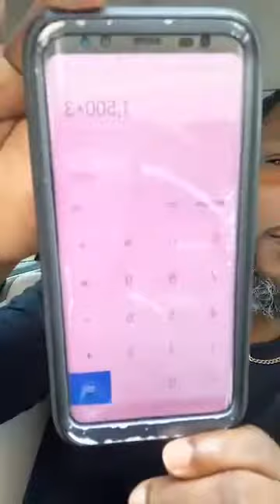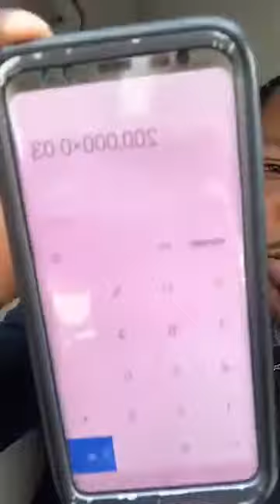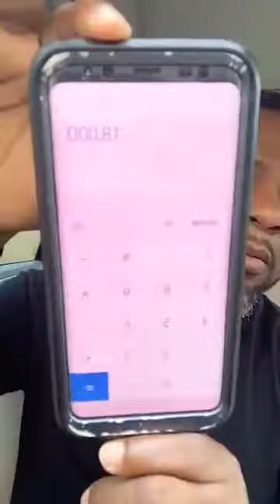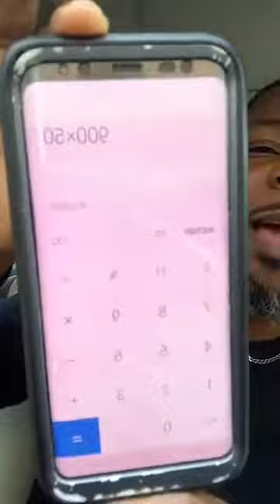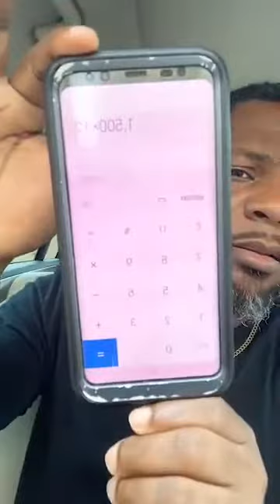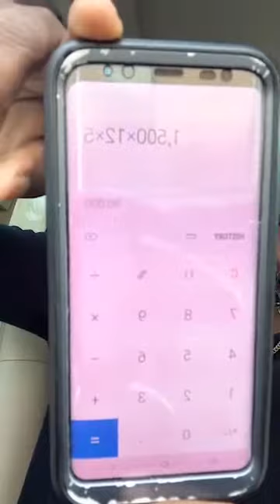Real Estate Investment & Home Buying Amid the Coronavirus Pandemic (Haitian Creole)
Investissement/achete yon kay pendant virus corona